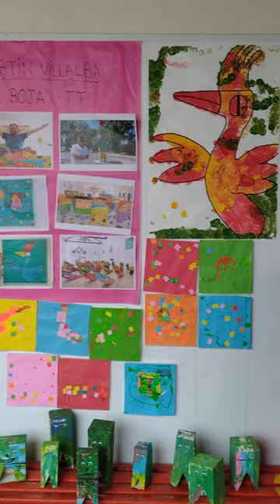Exposición de lo trabajado sobre Martín Villalba